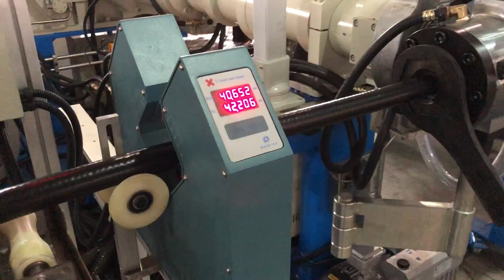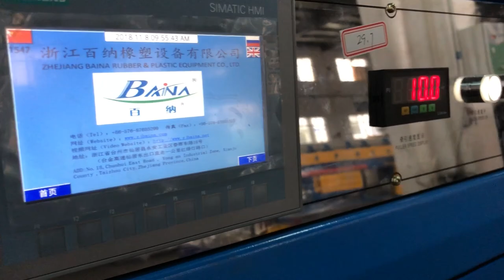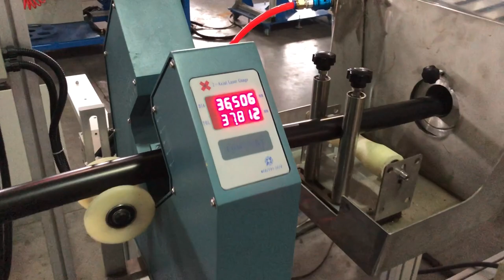Робот закрытие и перемещение шлангов, автоматическая машина для наматывания шлангов